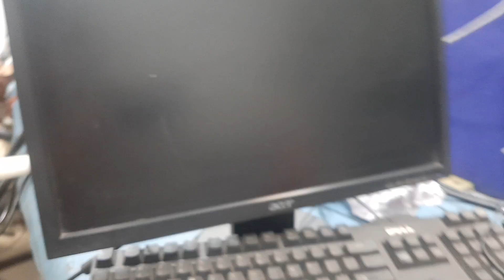how to fix not power on no display issue fix after cmos reset